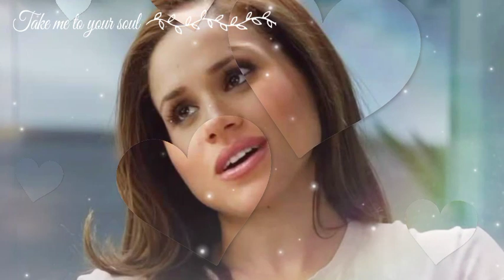Prince Harry and Meghan worried as Archie and Lili beth are having a hard time at school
Prince Harry and Meghan have been warned they are causing problems for their children.
Prince Archie and Princess Lilibeth will never fully escape their experiences, royal writer claims.

Prince Harry and Meghan Markle's children are storing a lot of trouble, a royal writer has warned.

 The ominous warning comes more than three years after the Duke and Duchess of Sussex made the landmark decision to step down as working royals and move to the US.

At the time, the move raised deep questions about Harry and Meghan's relationship with the royal family.

However, Tom Quinn, author of The Gilded Youth: An Intimate History, said the withdrawal also affected their two children, Prince Archie, four, and Princess Lilibeth, two, and the effects will become apparent as they get older.

Bred in royalty. He explained: They  are probably looking across the Atlantic thinking, Why did our parents do this to us?

It would be better if we were in England. 'Quinn believes descendants of Sussex residents will wonder why they were denied the glamorous lifestyle the company was supposed to provide them.

What Harry and Meghan have done has caused them a lot of problems. However, the royal writer claimed that Archie and Lilibeth will always be linked to the royal family, even though they are separated by oceans.

Harry tried to escape and tried to make sure his children got out. But you can never fully escape. That was too hard, Quinn argued. The royal author also believes that the prince and princess will be at odds with the American way of life.

As he explains, Americans shy away from the idea of hereditary privilege because it runs counter to the meritocratic principles that underpin America, the idea that anyone, no matter where they're born or what class they're born into, can rise with merits.

Quinn said that a hereditary monarchy was antithetical to that ideal, and Archie and Lilibeth could learn a harsh lesson. I can imagine Lilibeth and Archie being teased and maybe even bullied at school because people think, Oh, you're a prince and princess.

They will feel terribly trapped, he added. Quinn said there was a precedent here.The young King Charles had a hard time at Gordonstoun, a boarding school in Scotland.

When Charles went to Gordonstoun, he initially thought he would be respected because he was the heir to the throne.

In reality, this meant he was bullied more than the other boys. Queen Elizabeth's youngest son, Prince Edward, faced a similar blow in 1993 when he founded a television and theater production company abroad.